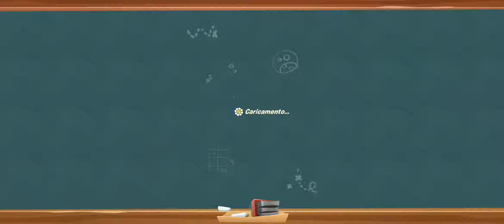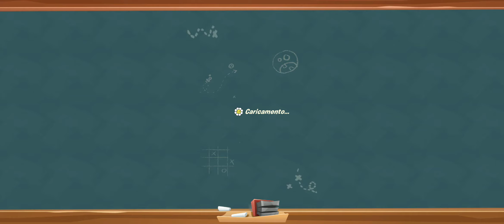Plants vs Zombies 3 Arena |Mode Multiplayer |Finale Lighting Lobster + Diamond Pizza|Gameplay